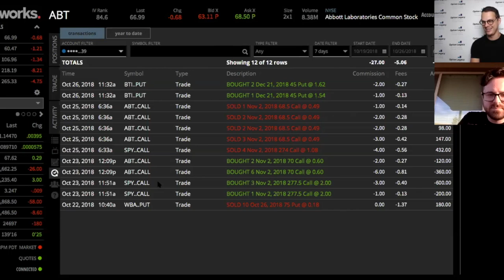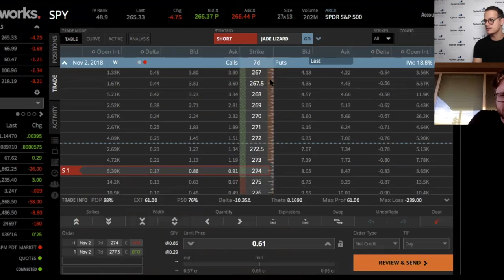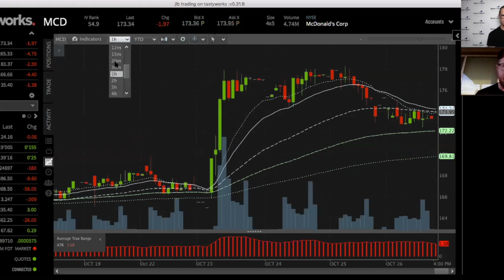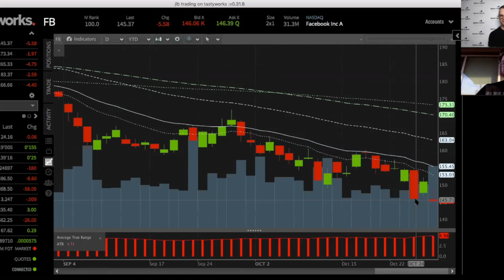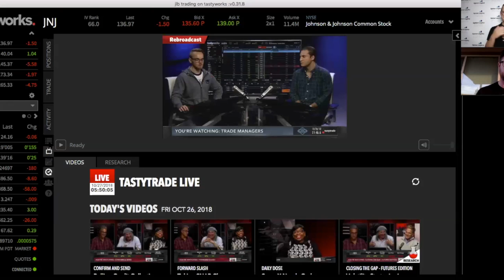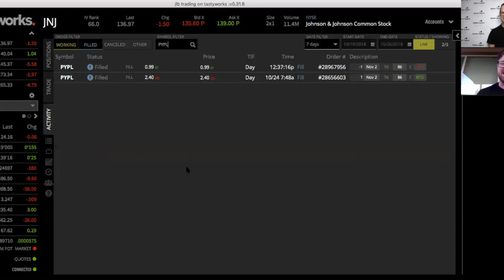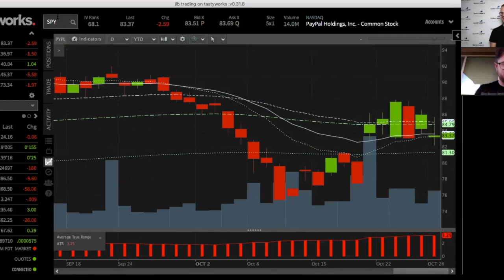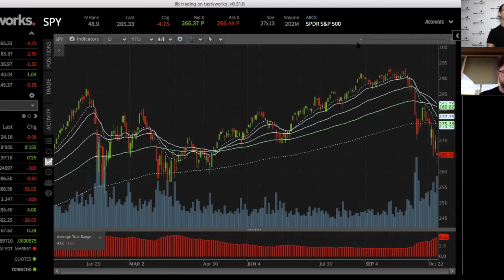FridayMarketRecap 10-26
Another Down week... Down $800+ for me and $56 for Jesse... We share our big AH-HA moments and our outlook for next week... All I can say is our outlook has the word RAWR to do with it!